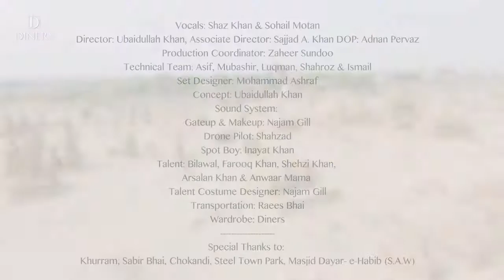mohabbat kay sajday shaz khan